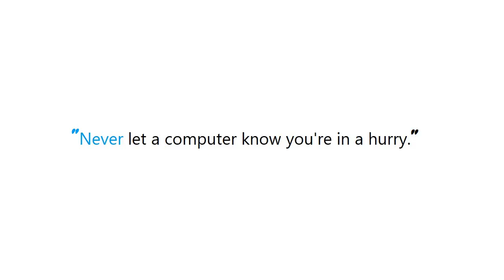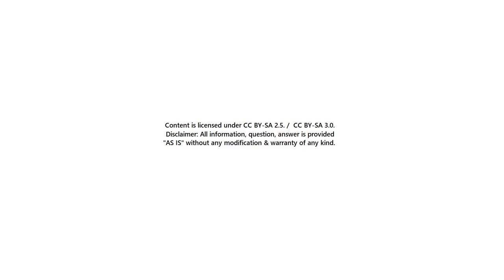PYTHON : Python convert tuple to string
Guide : [ PYTHON : Python convert tuple to string ]